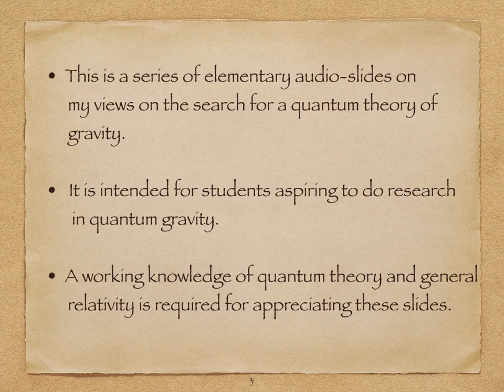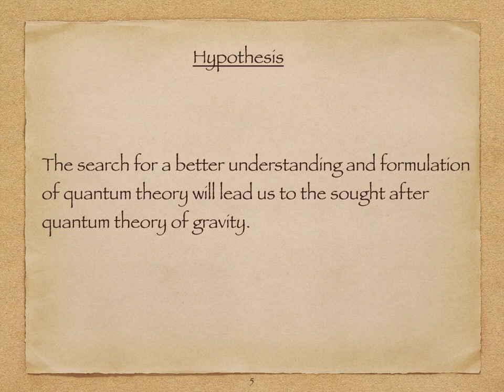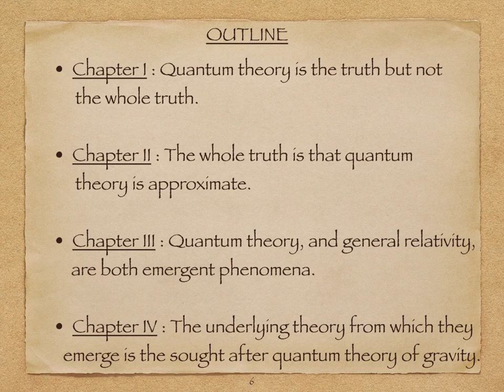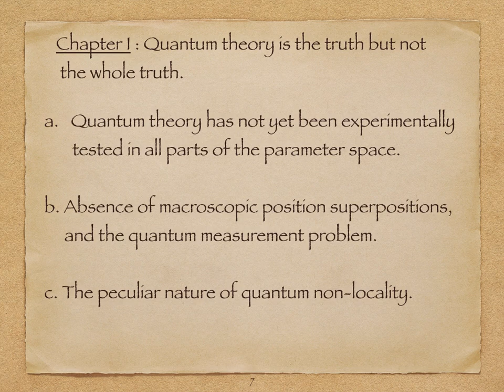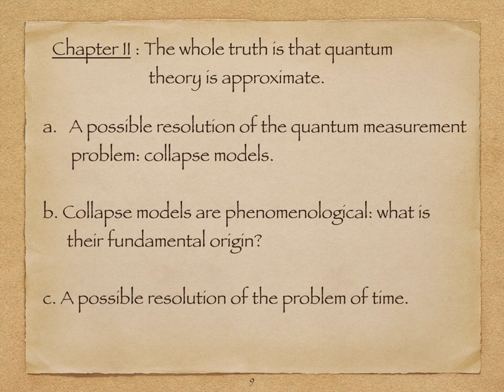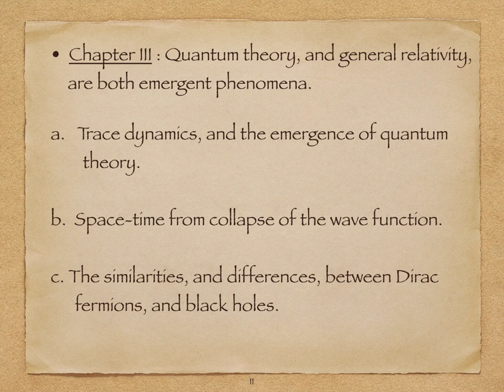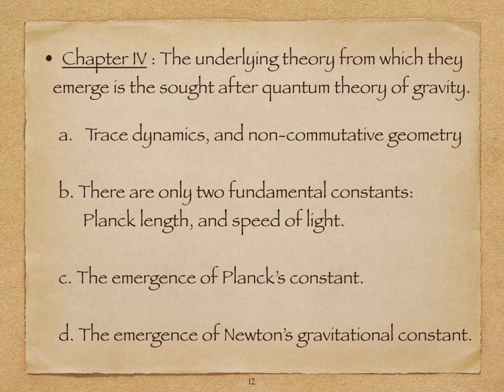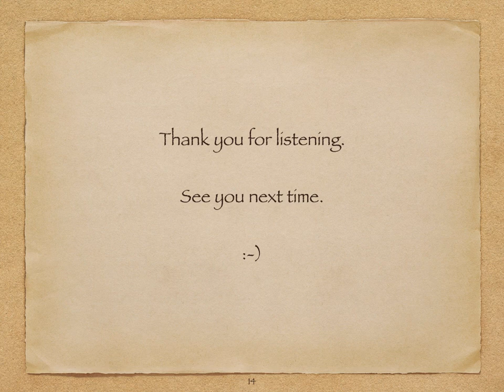Thinking About Quantum Gravity - Chapter 0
A set of ideas and suggestions for a quantum theory of gravity. Quantum Gravity Blog: qfqg.blogspot.com